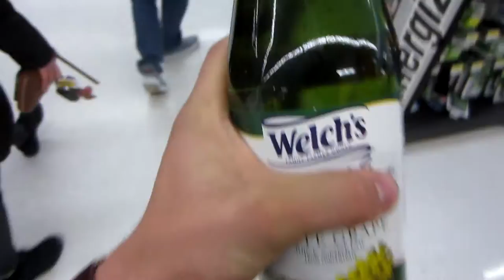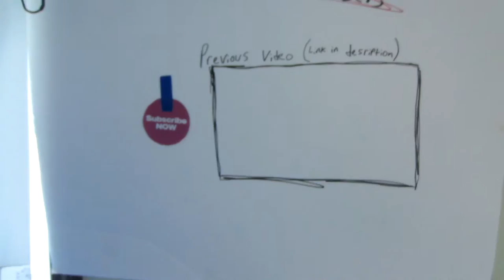Pie Face Game Challenge!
We play Pie Face Game Challenge. We also take a trip down to the city baby! Thx for watching peeps!!